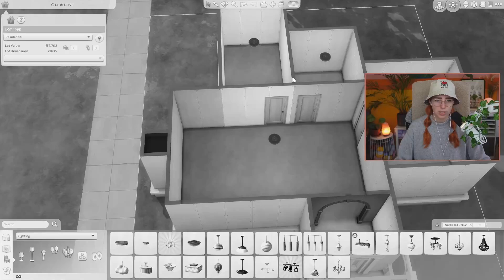I tried to build a house in BLACK & WHITE in The Sims 4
I could not see the colors in the game while building this.. Let's say I was surprised by the outcome!

On this page you can find the Legacy Challenge (also in downloadable PDF format) & my savefile!

🌻MODS
I use a lot of Mods, Custom Content and a Reshader. You can find all the information about this on my info

❓QUESTIONS
If you have any questions, feel free to pop in the comments and I'll do my best to answer them!